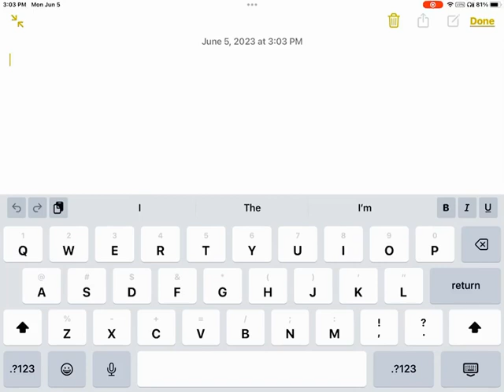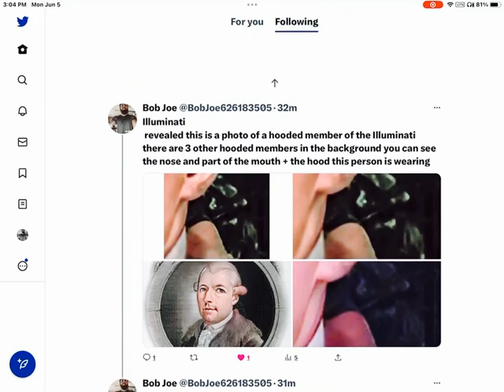Illuminati Secrets uncovered omg 😱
I will show you all the Illuminati secrets of a hooded person revealed a actual me ember of the Illuminati